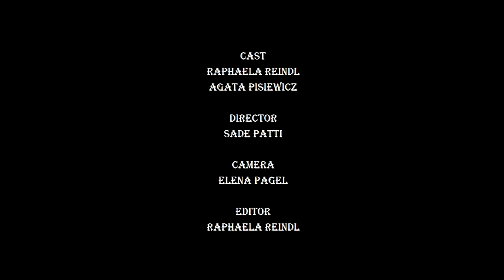Daisy's pleasure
A "quickie" made for Kino Berlino 2019, all done in less than 6 hours!